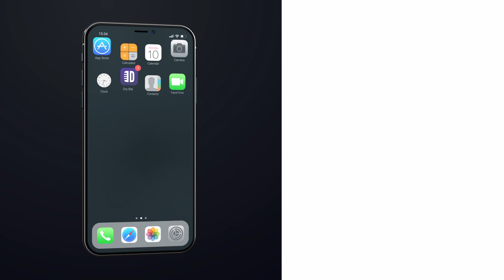When You Get Caught In A Lie. Kjell Bjorgen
When you get caught in a lie like Kjell Bjorgen, the best thing to do is just roll with it. Watch "I'm Sorry But I Won't Apologize" by Kjell Bjorgen only